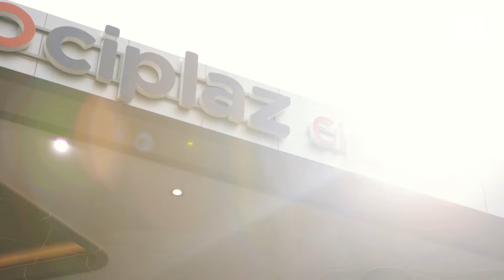RUAMEE POLL!! Grand Opening Ramayana Ciplaz Cipanas